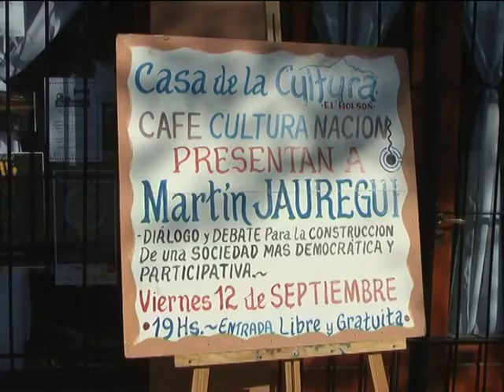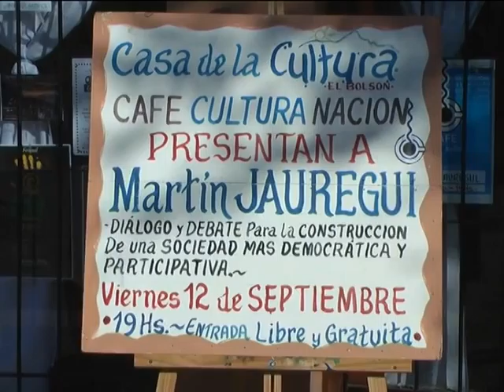11 HÉCTOR MARTÍNEZ